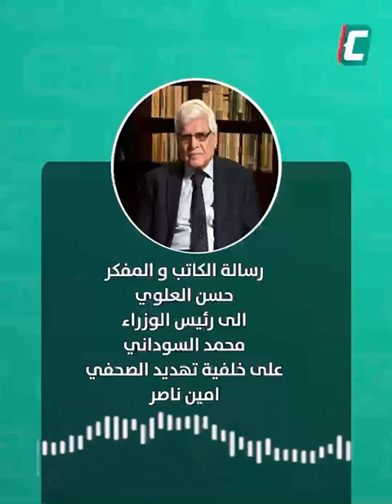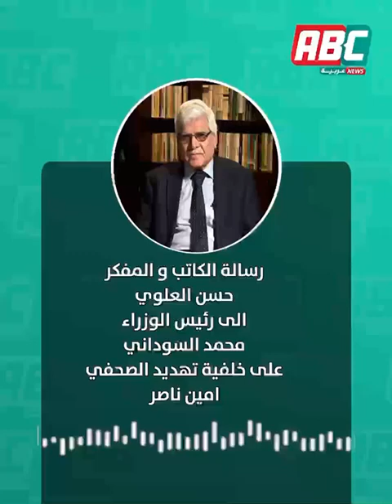رسالة الكاتب والمفكر حسين العلوي لرئيس الوزراء محمد شياع السوداني على خلفية تهديد الصحفي امين ناصر